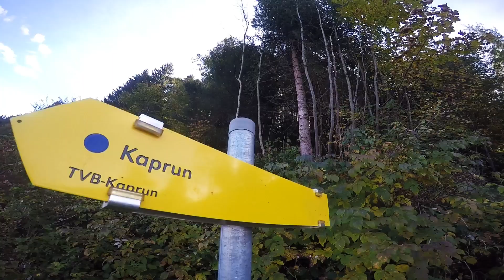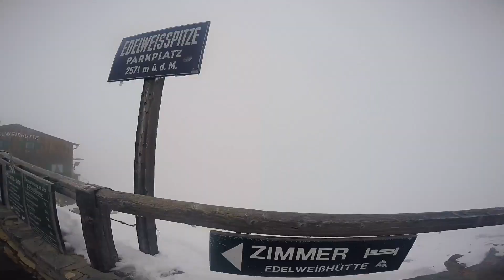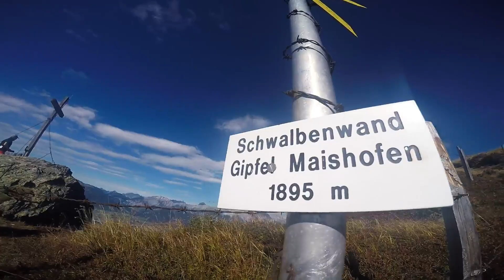SIA Week 1 German course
This is week 1 of our SIA German course.
To say it's just been a week we've learnt so much and done so much cool stuff.
If you want to find out more or read our blogs have a look on the website.

songs: She moves in her own way and Naive.